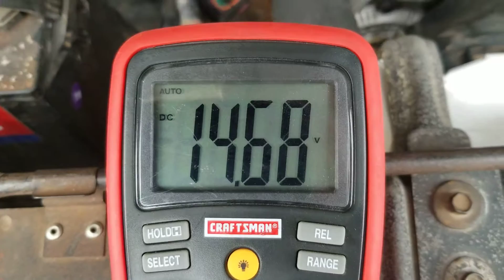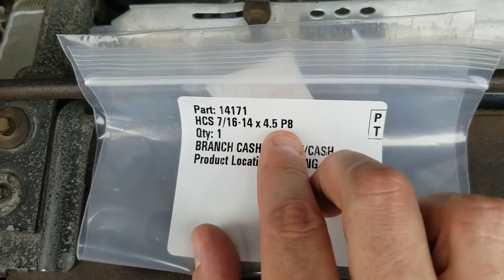1980-85 Ford F-150 1G to 3G alternator conversion (Part 2)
This is a follow up of my Part 1 video. In this video I used the following products:
Tension bolt: Dorman 980-425D
Ground stud bolt for the back of the alternator: Dorman 980-420D
Stator wire connector